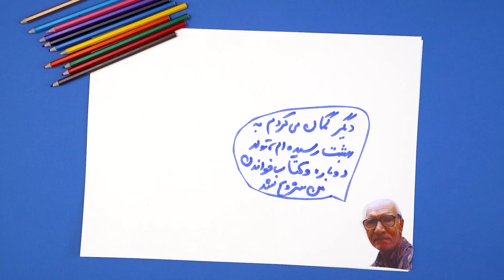نامدارترین نویسنده ادبیات کودک و نوجوان در ایران! مهدی آذر یزدی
چقدر اهل کتاب خوندن هستین؟ اگه هستین که خوش به حالتون و اگر نیستین باید بدونین که متاسفانه دارین لذت بزرگی رو از دست میدین.

بزرگ‌ترین لذت زندگی آذر_یزدی، کتاب خوندن بود و می‌گفت، هراسم از اینه که عمرم به ‌پایان برسه و حسرت کتاب‌های نخونده رو با خودم به ‌همراه داشته باشم.

واقعا لذتی که خوندن یه کتاب خوب به آدم میده رو جای دیگه نمیتونید پیداش کنید. مرحوم آذر یزدی درباره این لذت می‌گفت:

«سرم را که توی کتاب می‌کنم، مثل یک آدم مست، دنیا روی سرم خراب می‌شود. این تنها لذتی است که می‌شناسم.»

ایشون با نوشتن کتاب‌های ماندگار در حوزه کودک_و_نوجوان، لذتی که خودش برده بود رو به بچه‌ها منتقل کرد.

معروف‌ترین اثر آذری یزدی مجموعه «قصه‌های خوب برای بچه‌های خوب» نام داره. به خاطر همین مجموعه بود که در سال 1343 موفق به دریافت جایزه از طرف «سازمان جهانی یونسکو» شد.

از دیگر آثار او میتونیم به دوره ده جلدی «قصه‌های تازه از کتاب‌های کهن»، «تصحیح مثنوی معنوی مولوی» و «قصه‌های چهارده معصوم» اشاره کنیم.

به یاد «پدر ادبیات کودک و نوجوان ایران».